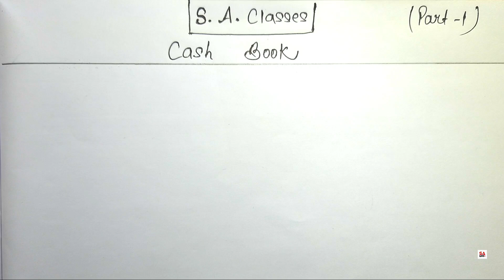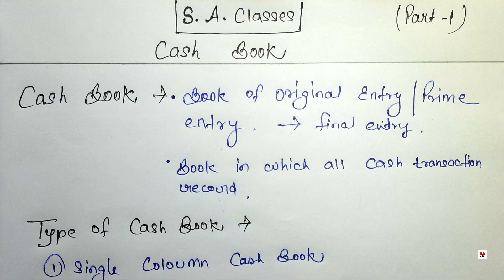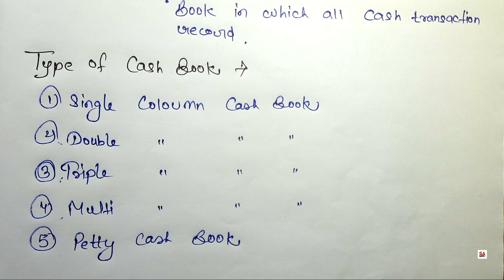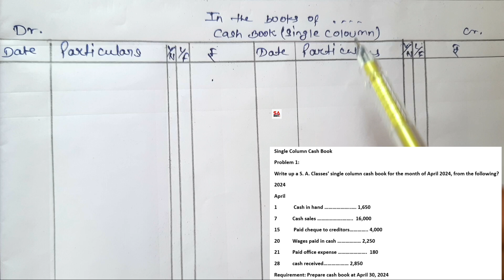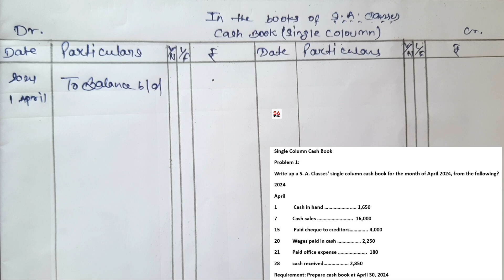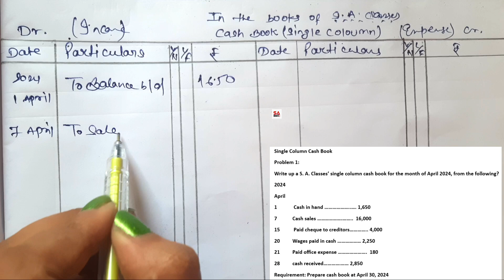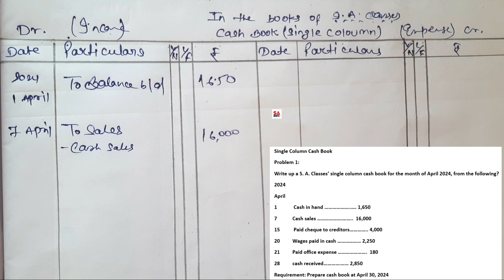Cash Book | Class 11 | Basics Theory | Practical Sum SIngle Coloumn | Part-1 | Accountancy | DK Goel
Thank you.